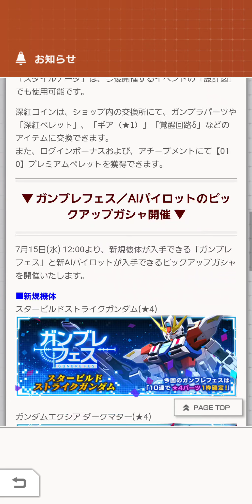【ガンブレフェス】スタービルドストライク、エクシアダークマターについて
INOWAYです！今回はガンダムブレイカーモバイルをプレイ！ガンブレフェスにスタービルドストライク、エクシアが登場！今回はかなり熱いポイントもあったので他ピックアップと合わせてご紹介します！

ガンダム ガンダムブレイカ―モバイル#GBM#ガンブレ

【関連動画】

初ブレイクアップの結果をお伝えします！